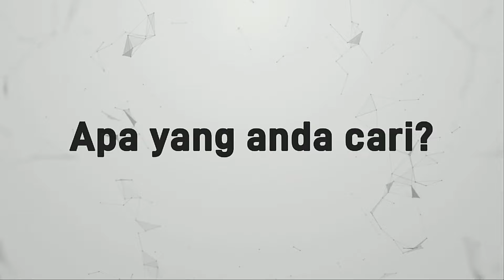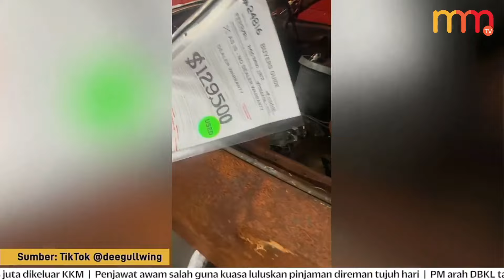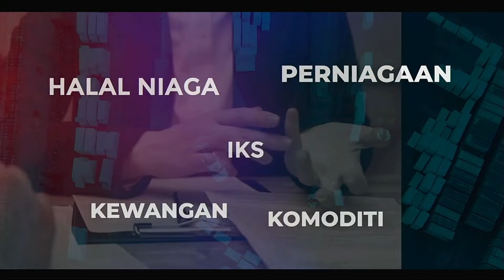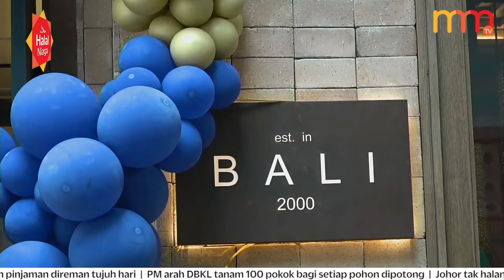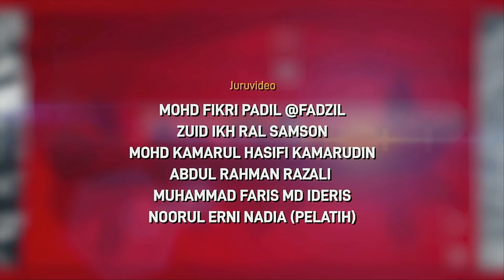Anwar cadang pertimbang tahanan rumah Najib selepas 1MDB selesai | 15 MINIT MMTV 15 Mei 2024